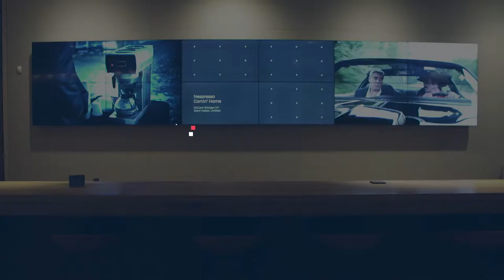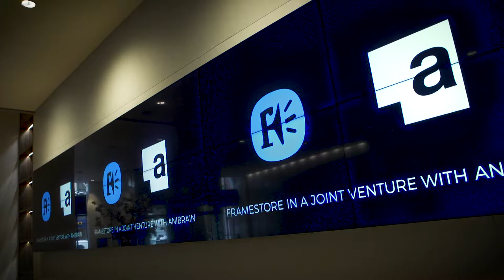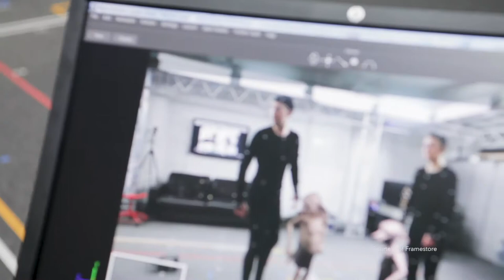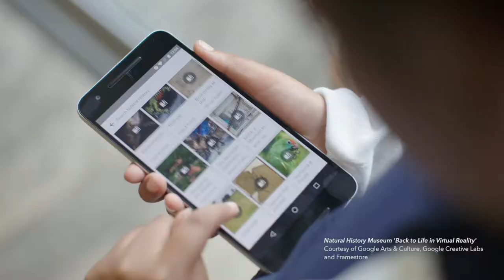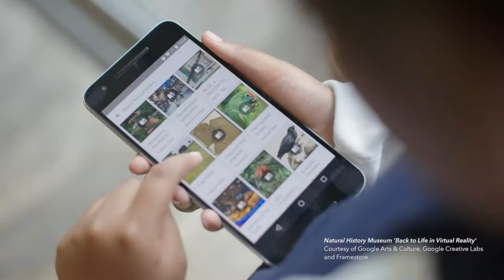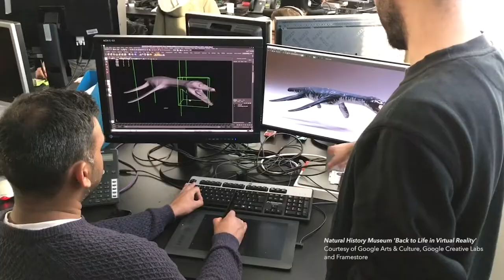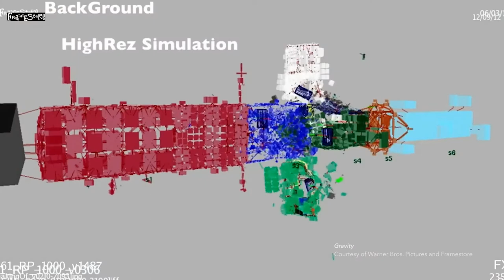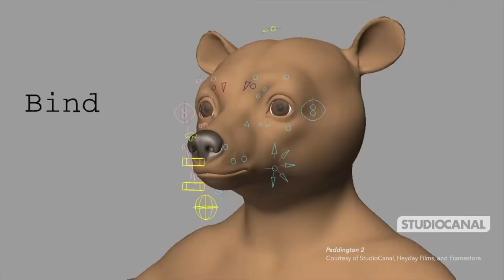Movidiam Podcast Presents: Mike McGee - Framestore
We interview Mike McGee, Co-Founder and CCO of Framestore at their new location in London.

Framestore, the revolutionary, Bafta and Oscar-winning creative studio, have been creating groundbreaking work since 1986, when Sharon Reed, William Sargent, Jonathan Hills, Mike McGee and Alison Turner founded it in a modest space in Soho, London.

Over the past decades, Framestore have built a truly international reputation, collecting an impressive list of accolades along the way.

On the Movidiam Creative Leaders Podcast, we speak with Mike about the relationship between art and science, finding the right talent, the ‘Whole New World of Content’, and so much more.